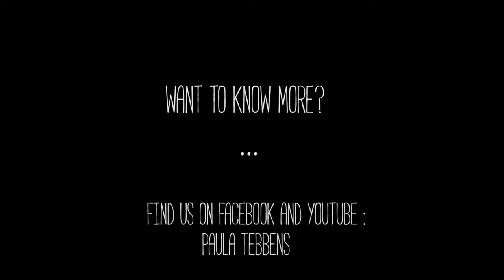Paula Tebbens Crowdfunding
Join us in the making of our first album, by contributing what suits you and get nice perks in return :)